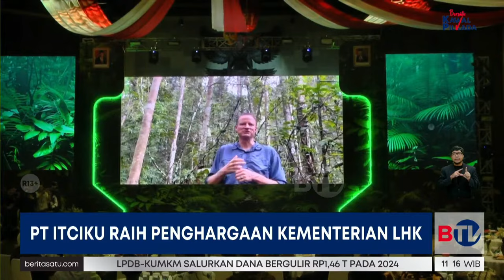Hashim Djojohadikusumo Raih Penghargaan dari Kementerian LHK | Beritasatu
Kementerian Lingkungan Hidup dan Kehutanan memberikan penghargaan kepada CEO Arsari Group Hashim Djojohadikusumo atas kontribusi PT Itciku terhadap nationally determined contributions. Menteri LHK Siti Nurbaya menyebut KNI merupakan salah satu leading by example yang dapat dilihat langsung melalui pendekatan tutupan hutan alam.